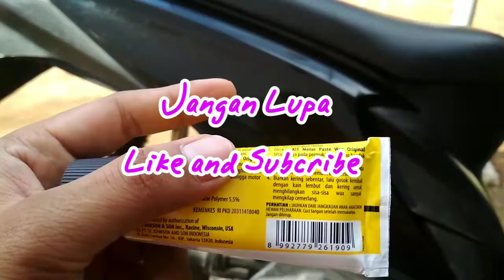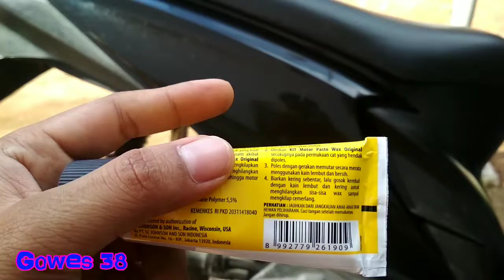Bodi Motor Anda Kusama !!!... Ini Solusinya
Pakai kit motor